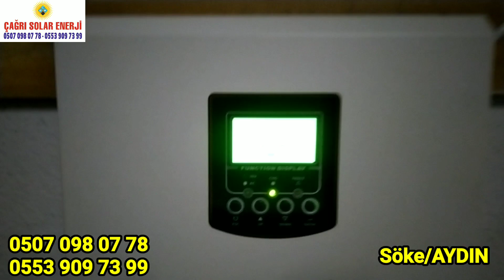🌞 3 KW 8800 PRO ÖZTÜKETİM AKÜLÜ SOLAR SİSTEM TEST TANITIM VE KURULUMU - BATTERY SOLAR SYSTEM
🌞 3 KW 8800 PRO ÖZTÜKETİM AKÜLÜ SOLAR SİSTEM TEST TANITIM VE KURULUMU
🌞 ELEKTRİĞİNİZİ GÜNEŞTEN ÜRETİYORUZ
📍 TÜRKİYE'NİN 35 İLİNDE SATIŞ NOKTASI VE MERKEZİ AYDIN'DA BULUNAN FİRMAMIZDAN SİZLERE HİZMET VERİYORUZ
🇹🇷 TÜM TÜRKİYE'YE KALİTELİ HİZMET
💸 UYGUN ÖDEME KOŞULLARI
➡️ ÇAĞRI SOLAR ENERJİ

mobile, systems, trailers, solar submersible pump, solar, battery, solar energy inverter, provide electricity, panels, inverter, turkey, power plant, energy